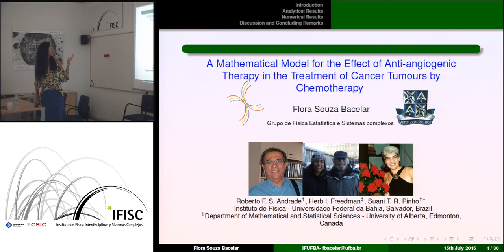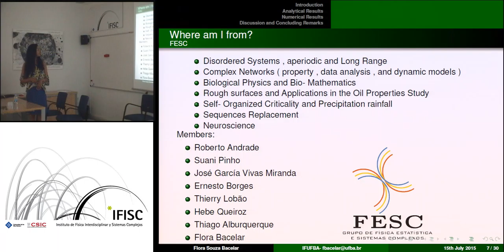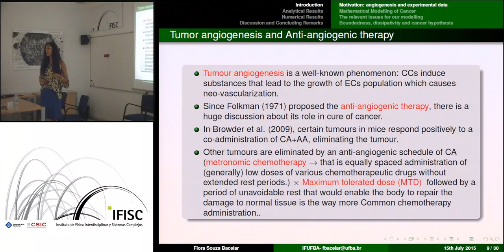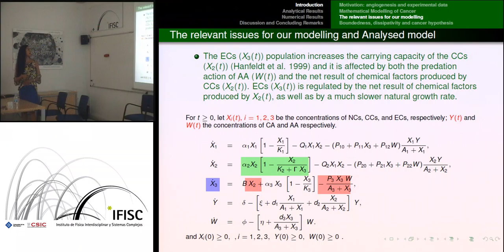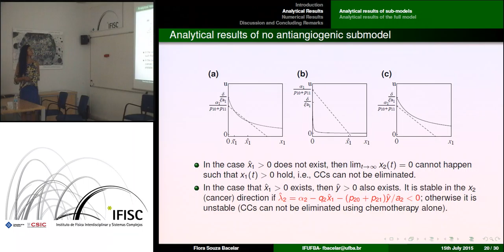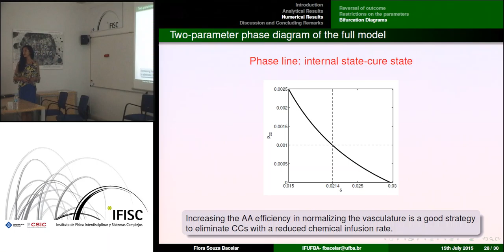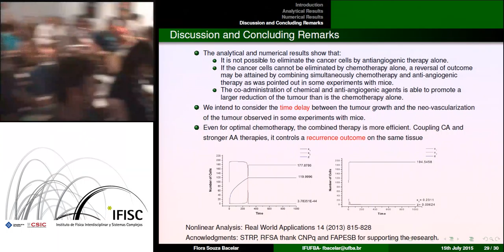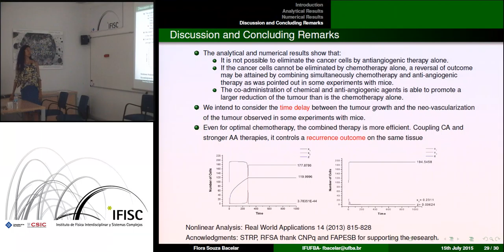A Mathematical Model for the Effect of Anti-angiogenic Therapy in the Treatment of Cancer Tumou ...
- By: Flora Bacelar, Federal University of Bahia, Brazil
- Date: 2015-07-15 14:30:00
- Description: Mathematical models for the growth of treatment of câncer has been of much interest. The tumour angiogenesis is an important process for tumor growth: when it  reaches a certain size,  the cancer cells provides mechanisms that lead to the growth of endothelial cells that cause blood cells to proliferate and bring oxygen and nutrients to tumour.  In order to affect the angiogenic process, an anti-angiogenic agent is introduced in some cases reducing the growth of endothelial cells.  A model consisting of a system of five ordinary differential  equations, to simulate the interactions between normal cells, cancer cells, endothelial cells, chemotherapy agent and anti-angiogenic agent in tumor growth, is developed. The interaction between the normal cells  and the cancer cells is thought of as a competition for bodily nutrients, the chemotherapy acts as a predator on normal and cancer cells, and the anti-angiogenic agent acts as a predator on endothelial cells. It is also tak
en into account that both the vascularization and the anti-angiogenic action may affect the chemotherapy delivery on cancer and normal cells. By a partial analysis of the cancer-free subspace, it is shown how the anti-angiogenic agent may help the chemotherapy agent in controlling the cancer, leading to a cure state for situations where the chemotherapy alone is not able to eliminate the tumour. This is illustrated by numerical examples.